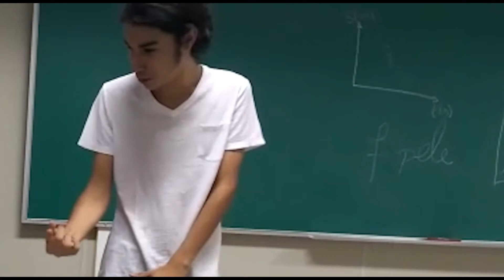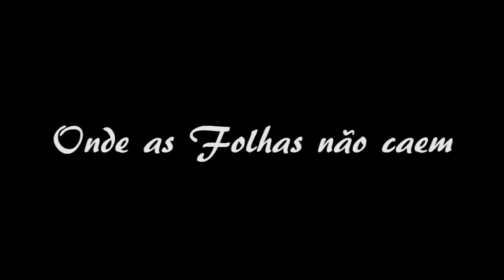Trailer Onde as Folhas não Caem